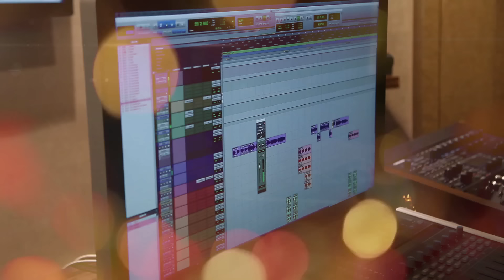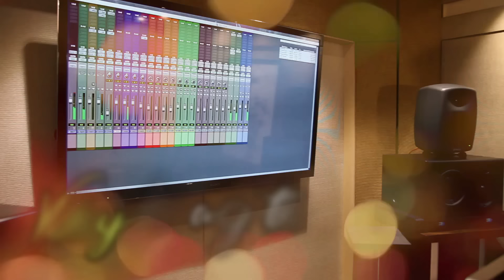Vedigundu Pasangge - Vizhiye Kalangathey Lyrical Video | Sathyaprakash, Sakthisree Gopalan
“Vizhiye Kalangathey” is one beautiful love song that speaks the rhythm of a broken heart. Like every other soul-stirring songs, this masterpiece by our music directors duo Vivek and Mervin is bound to make you feel the deepest part of falling in love. A heart melting song with the voice of Satyaprakash and Shakthisree Gopalan build a powerhouse of emotions in this song. Not forgetting lyricist Ko Sesha for his justice in each words that describes the beauty of love in every way. A film by Dr. Vimala Perumal and produced by Denes Kumar.

Song Name: Vizhiye Kalangathey
Movie: Vedigundu Pasangge
Music Composer: Vivek-Mervin
Vocals: Sathyaprakash & Sakthisree Gopalan
Lyrics: Ko Sesha
Still Photographer: Richard Francis Xavier
Starring: Denes Kumar & Sangeeta Krishnasamy
Editor: Anand Geraldin
Cinematographer: P. Chidambaram
Director: Dr. Vimala Perumal
Producer: Denes Kumar
Production: Veedu Production Sdn. Bhd.

Watch and listen to more songs in this movie. Composed by “Vivek-Mervin” a famous music director from India.

DIGI Caller Tunes:
Vizhiye Kalangathey:   Dail *233*1340599# and press CALL
Vizhiye Kalangathey (Sathyaprakash):   Dail *233*1340600# and press CALL
Vizhiye Kalangathey (Shakthisree Gopalan):   Dail *233*1340601# and press CALL
Vizhiye Kalangathey (Shakthisree Vannan):   Dail *233*1340602# and press CALL

Maxis Caller Tunes:
Vizhiye Kalangathey:   Dail *131*593267# and press CALL
Vizhiye Kalangathey (Sathyaprakash):   Dail *131*593268# and press CALL
Vizhiye Kalangathey (Shakthisree Gopalan):   Dail *131*593269# and press CALL
Vizhiye Kalangathey (Shakthisree Vannan):   Dail *131*593270# and press CALL

Celcom Caller Tunes:
Vizhiye Kalangathey:   Dail *323*302653# and press CALL
Vizhiye Kalangathey (Sathyaprakash):   Dail *323*302654# and press CALL
Vizhiye Kalangathey (Shakthisree Gopalan):   Dail *323*302655# and press CALL
Vizhiye Kalangathey (Shakthisree Vannan):   Dail *323*302656# and press CALL

uMobile Caller Tunes:
Vizhiye Kalangathey:   SMS CRM 7646471 and send to 28383
Vizhiye Kalangathey (Sathyaprakash):   SMS CRM 7646472 and send to 28383
Vizhiye Kalangathey (Shakthisree Gopalan):   SMS CRM 7646473 and send to 28383
Vizhiye Kalangathey (Shakthisree Vannan):   SMS CRM 7646474 and send to 28383

ErosNow ►  will update soon
JioMusic ► Must use JioMusic App

With Only Love,
Veedu Production Sdn. Bhd.